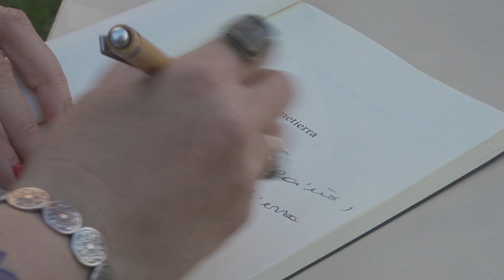FLU. Fiesta del libro usado (2023)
9 y 10 de septiembre 2023 | Plaza del lector Rayuela

Charlas, lecturas, venta de libros usados y música en vivo.
Escritores y libreros se reúnen en la Plaza del Lector Rayuela para hablar de libros, recomendar y leer al aire libre.